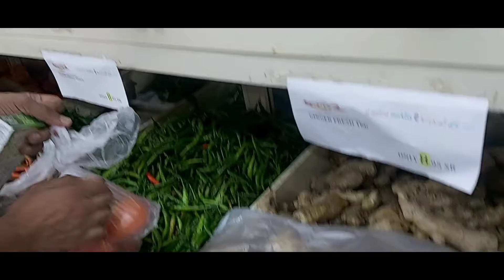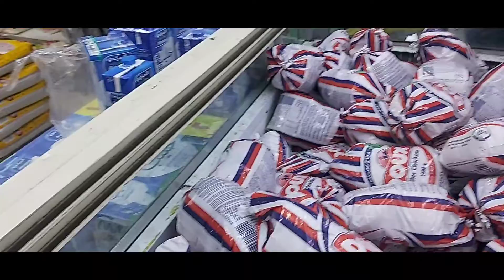Celebrating 14th of August independence day Pakistan in Saudi Arabia Riyadh 🇸🇦🤝🇵🇰 2021 vlog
Indian's, Pakistani's and Misri all boy's participate this ceremony.  Too much enjoyable vlog so must see this video